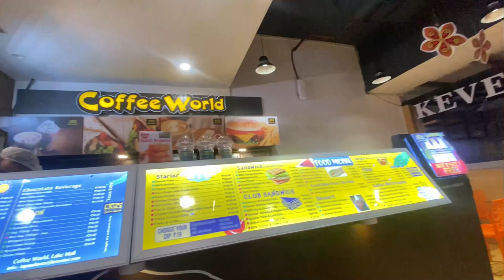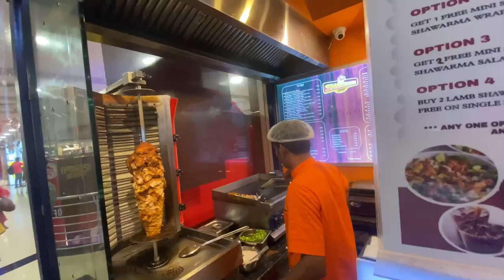Ata aaj obdi amar banano Best Recipe 🥰 | Tasty Coconut Chicken Curry